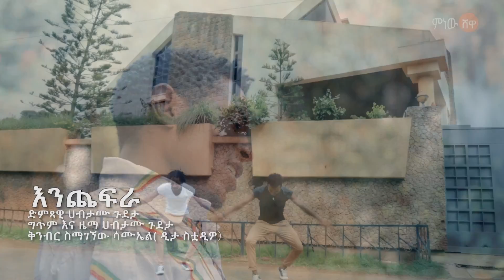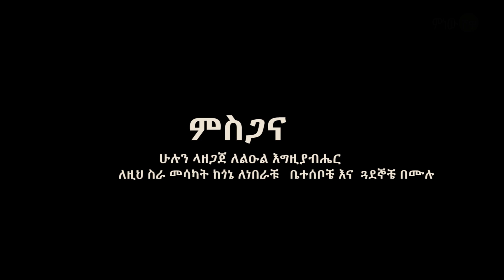Ethiopian Music : Habtamu Gudeta ሀብታሙ ጉደታ (እንጨፍራ) - New Ethiopian Music 2019(Official Video)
Ethiopian music.